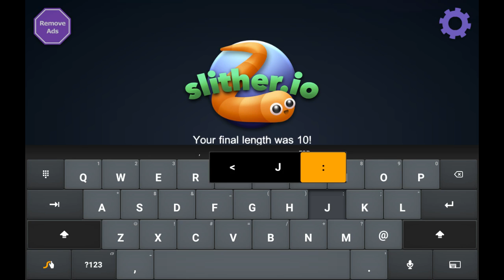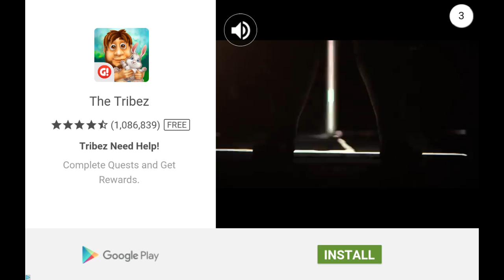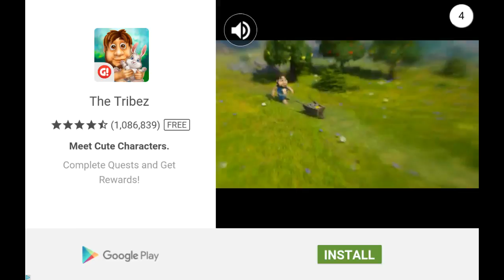Slither.io fail to be MLG PRO :'(